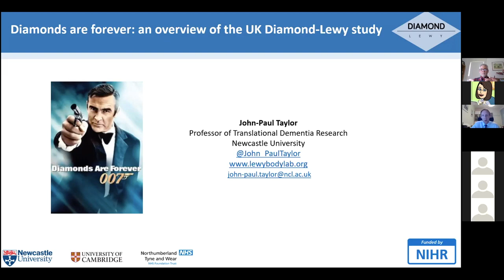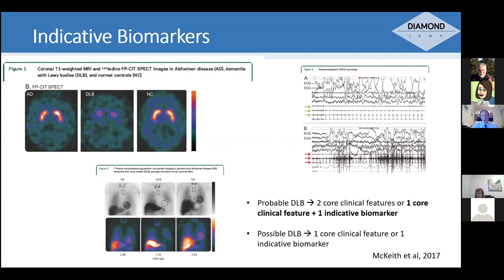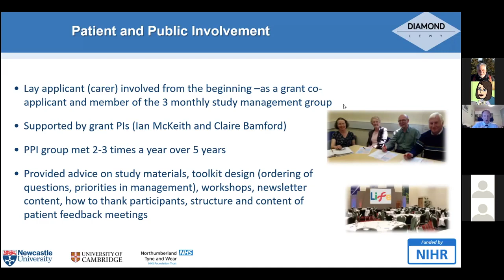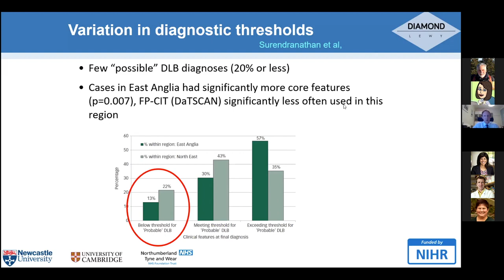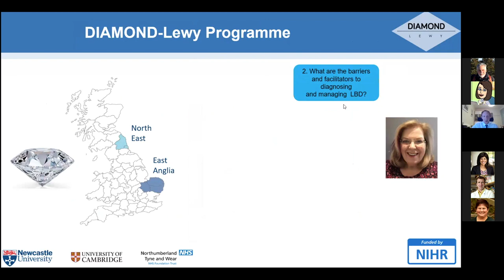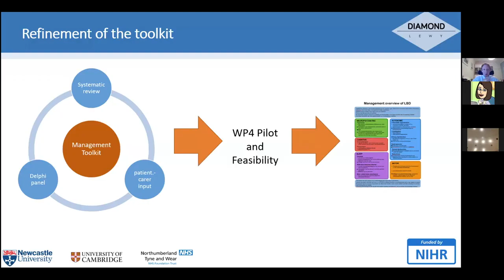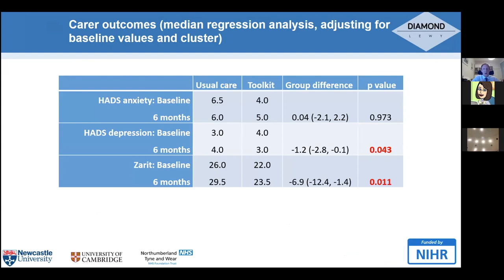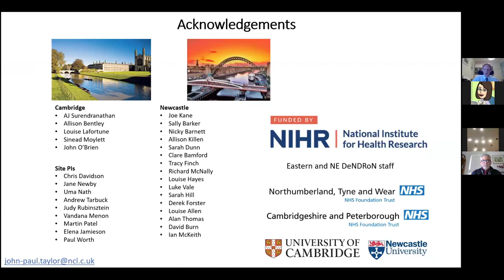Diamonds are forever an overview of the UK Diamond Lewy study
December 9, 2020 -- Dr. John-Paul Taylor of Newcastle University presents the 5th Annual Carl Rinne Lewy Body Dementia Initiative Lecture